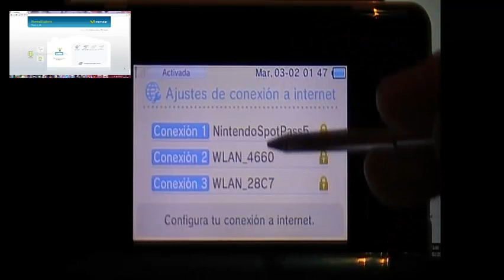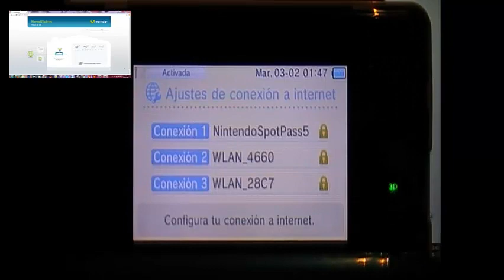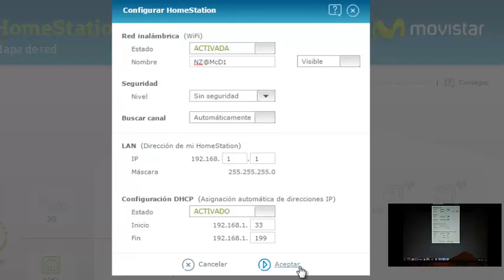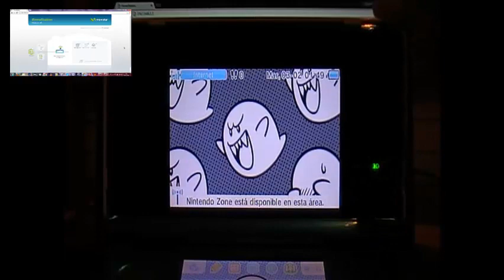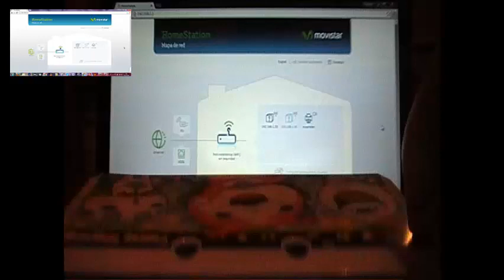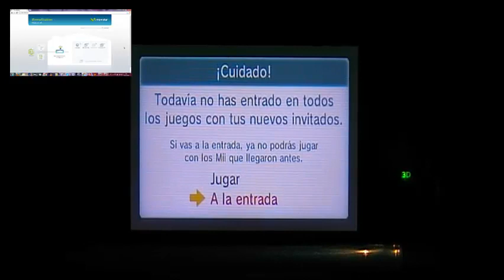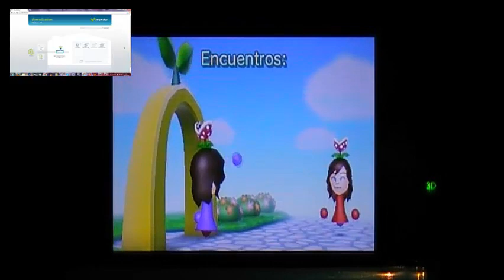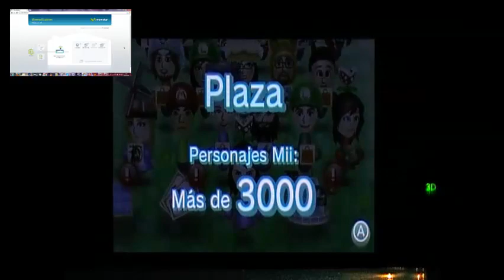NO FUNCIONA: Repetidor StreetPass desde casa - firmware: 11.1.0-34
[ACTU] No funciona con el nuevo firmware:  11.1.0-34

Para tener StreetPass desde casa (sirve en Europa y América) solo tenéis que cambiar la SSID por: NZ@McD1 y sin contraseña.

No hay que configurar nada en la consola, solo esperar a que lleguen los Mii. Si no os llegan los Mii, este método no os funciona. Y sí, en caso de que os lleguen Mii y alguno de ellos tenga el Ticket Eón, entonces os llegará, porque es un proceso idéntico a salir a la calle con la consola y cruzarte con otros jugadores.